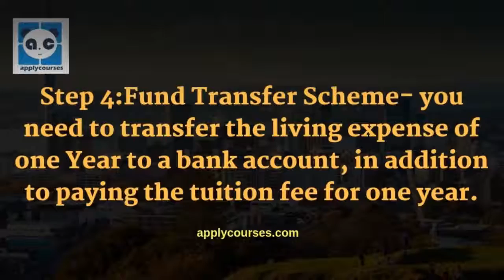How to get an international student visa for New Zealand?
What are the student visa guidelines of New Zealand ?
Find your match ApplyCourses . It is the free, trusted way to match yourself to the right course and institutions, then streamline and track your applications.